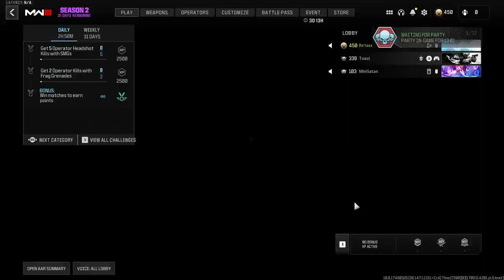Im a Buffed MTZ Menace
(Sorry this is a reupload bc of quality issues lol) The Buffed MTZ 556 GOES CRAZY! Gun has always been one of my favorites so seeing it get a nice buff puts a smile on my face :) Got some clips and a gameplay for ya. Sit back relax and enjoy the video!

Class Setup
- MTZ Pro Clinch Barrel
- Bruen Heavy Support Grip
- MK.3 Reflector
- MTZ Marauder Stock
- Bruen TR-24 Assault Grip